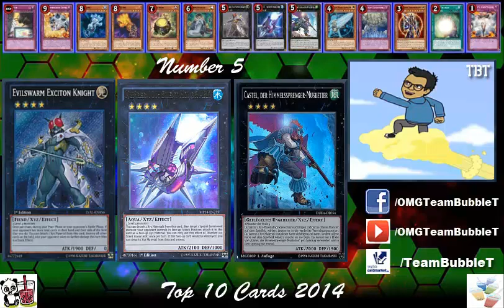TBT: Top 10 Yu-Gi-Oh! Cards in 2014 (German/Deutsch)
Die 10 besten Yu-Gi-Oh! Karten in 2014
unserer Meinung nach
was haltet ihr davon?
was hättet ihr auf die Liste getan?
Unsere App:
unser Blog:
unser TCGMarket Account:
unsere Facebook Seite:
►DevPro: TeamBubbleT
►Dueling Network: KidRainen
►etcg: OMGTeamBubbleT
►Hearthstone: BadBoyBudha#2639
-thanks